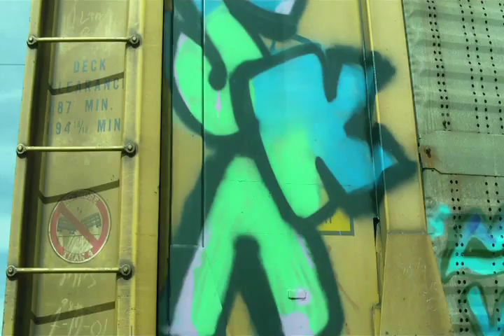TRENES ATOS SORK SUFEN SIR BASKA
K ONDA AKI ALGO NUEVO
ESPERO Y LES
GUSTE
SORK ATOS SUFEN BASKA